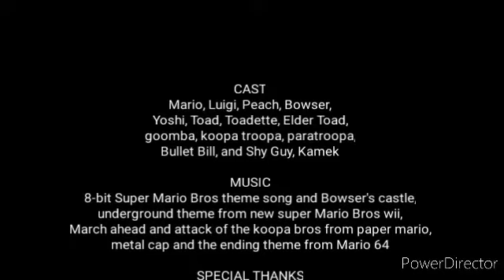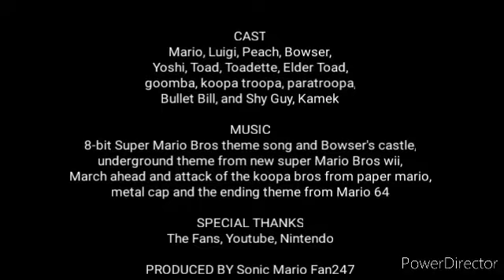The Super Mario Bros plushie movie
this follows the plot of the first super Mario Bros game. So Mario and Luigi must save princess peach from Bowser